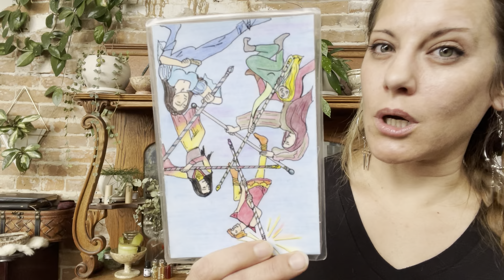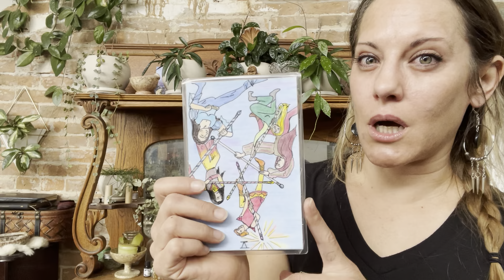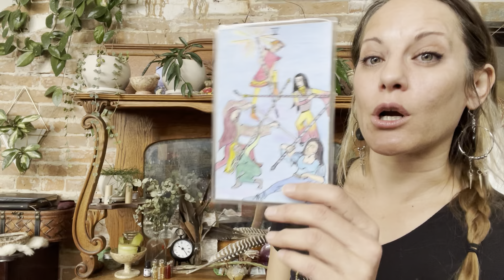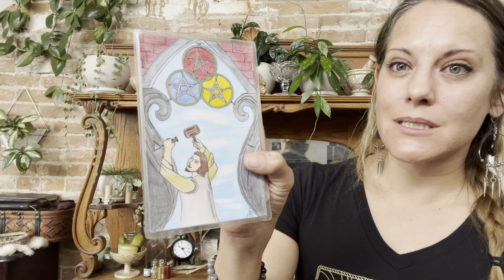Today’s Astro Tarot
We are currently in the middle of a very powerful Jupiter transit. Do you happen to know where Pisces amd Virgo sit in your Natal Chart??

Follow this link to see the path of Jupiter to see where and when It synced up with certain areas of your Natal chart.

I offer my daily readings with a tarot deck that I created by hand 10 years ago. I discovered today that my daily readings have been destroying my hand-made deck so I am asking for contributions to get it printed so that I can continue these daily readings.

If you find value in these daily videos and would like to make a contribution to the printing of my cards and creating this content, you can make a donation via the link tree link in my bio,